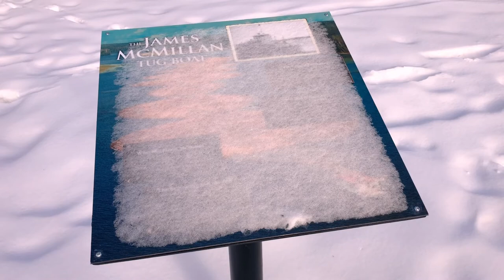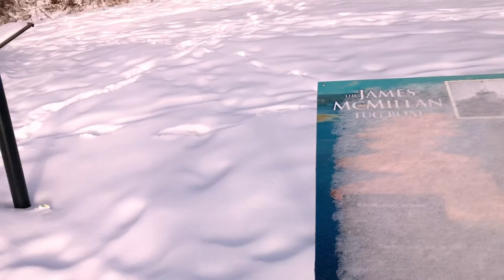Cross Canada Winter Road Trip EP14 - Husky the Muskie Encounter in Kenora Ontario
Quick winter tour of the relaxed holiday town of Kenora Ontario before hitting the highway. See some vintage trains parked at the Railroaders Museum then on to the main attraction, Husky the Muskie, a giant fish statue.  Continue back on the highway where I ramble on about something or another l

This is a vlog series recorded as I drive my Toyota 4Runner in an epic journey across Canada in the winter, traveling from Montreal to Calgary.  Join me as I navigate frozen highways, winter camp, chow down and check out roadside attractions.